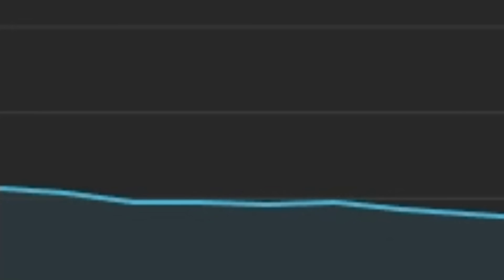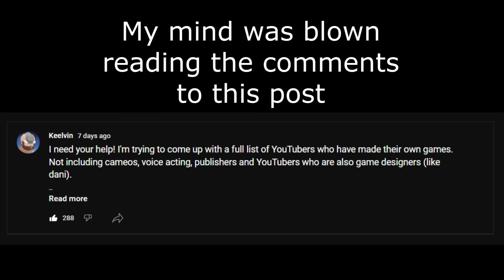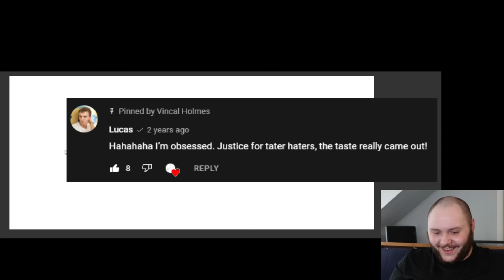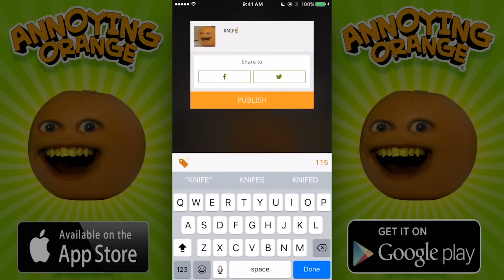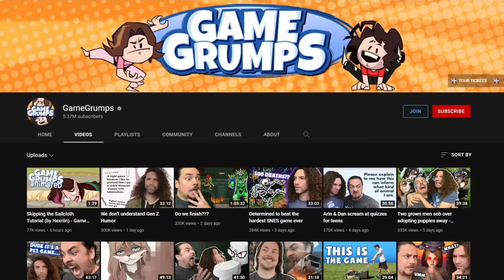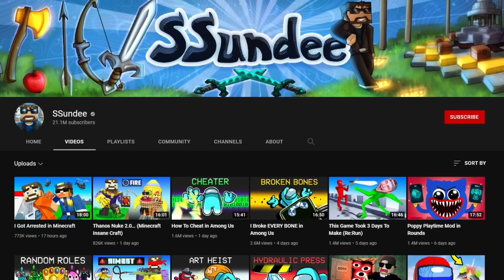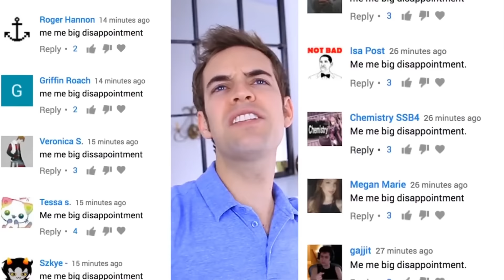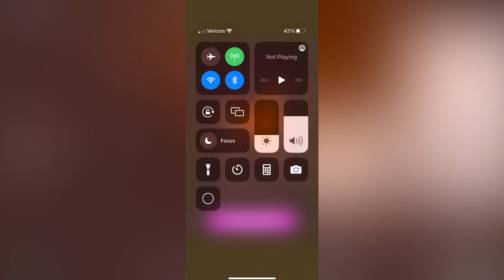The Worst Games Made By YouTubers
From PewDiePie, to The Annoying Orange, to freaking Gangnam Style there have been a lot of strange games that have come from YouTube. I hope you enjoy this deep dive into many of these games!

I just realized I didn't give credit to many of the clips I used in this video, my apologizes.